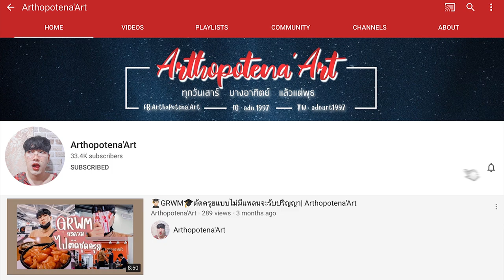🛍 Haul + เปิดกรุ "เสื้อแขนกุด" ♥ เข้าแล้วออกไม่ได้เด้อ | Arthopotena'Art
อันยองชินกูดึน คลิปนี้เราจะมาเปิดกรุ และ Haul เสื้อแขนกุดกัน แต่งตัว สนุก ๆ กับเสื้อแขนกุดได้เยอะเลยแกร

เปิดวาร์ปออนไลน์จ้า
แขนกุดสีเขียว ไม่มีลาย